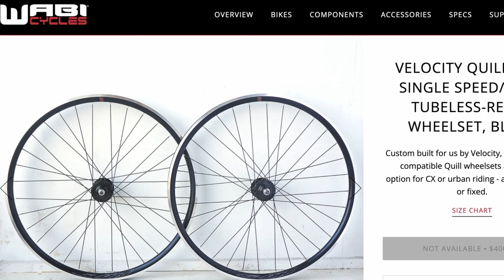7 Things I Love That Serious Cyclists Hate!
With so many strict rules and zealous followers in cycling, often times it looks more like an organized religion than a hobby. The beautiful thing about cycling is that there are so many unique ways to enjoy it, and no one prescription for what type of bike, what you should wear, or how to ride your bike could possibly fit everyone. Here's 7 things I love that serious cyclists hate.

Fixie Famous Shoutout:
Mario Perez
Brandon Black
David K
Gio Dezera
Julian Corona
Ryan Witt
Scott Palangi
Zane Kolnik

Singlespeed Shoutout:
Donny Norlander
Simon Newton
Gary Nunokawa
Mark Younger
Epilektrik
M.
Martin Mohr
Michael Greif
Michael Rutchik
Nick
Seungwan Kim
Young Architect

0:00 - 1. Fixed Gear Bikes
0:50 -  2. Steel Framesets
1:53 - Wabi Cycles
2:26 - 3. Frame Flex
4:23 - 4. Toe Clips & Straps
5:28 - 5. Casual Clothes
6:41 - Riding Slow
7:56 - Alt Bars
10:13 - Patreon Fixie Famous Shoutouts